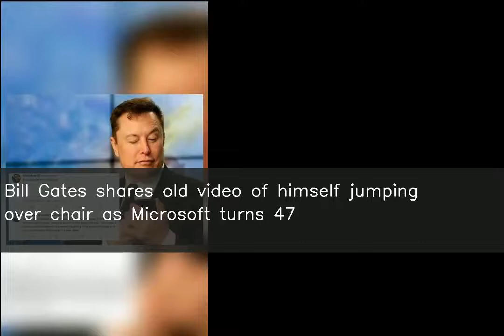Bill Gates shares old video of himself jumping over chair as Microsoft turns 47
fore more NEWS. ♥ ♥ ♥ ♥ ♥ ♥ ♥ ♥ ♥ ♥ ♥ ♥ ♥ ♥ ♥ ♥ ♥ ♥ ♥ ♥ ♥ ♥ ♥ ♥ ♥ ♥ Microsoft Co-founder and the world's fourth-richest person, Bill Gates, took to Instagram to share an old video of himself jumping over a chair to celebrate 47 years of Microsoft's existence. "It took leaps and bounds to accomplish Microsoft's vision of a computer on every desk and in every home," wrote Gates. Microsoft was founded on April 4, 1975.